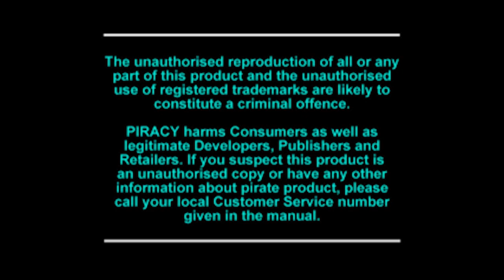Bullfighter NEON 💿 FAKE PSX / PS1 INTRO! XD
Fake PSX/PS1 attract mode opening based on the work-in-progress 2D pixel art game Bullfighter NEON, a tribute to Neo Geo cyber-sport videogames from the 90s!

*** Acknowledgements for this video ***

3D art done by Angel Sainz using Blender. Animation by Mixamo.
Edited by Jon Cortazar using Adobe Premiere Pro.

*** Bullfighter NEON ***

Inspired by the “future Cyber-Sport” Arcades of the 90s, Bullfighter NEON is a true retro-future arcade experience, where intense gameplay and frantic action are kings. Jump to the Arena solo or with a friend and face off against mighty cyberbeasts.

Original Soundtrack Composed by Gryzor87.